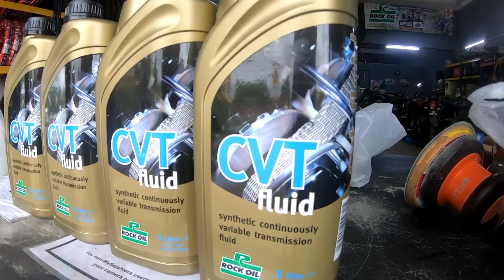Rock Oil CVT For Proton Persona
Ride to 1000 sub..💪💪💪
Ride balik kerja, terus jumpa Mr. Eddy Rock Oil utk ambil CVT Oil Proton Persona saya.
Mau test dulu cvt oil ni. Banyak respon pengguna guna minyak ni ada linggannnnn...
So, enjoy merapu saya guys..😆